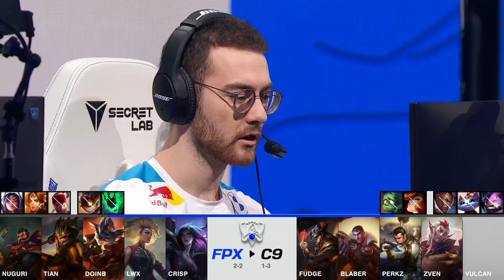FunPlus Phoenix (FPX) vs Cloud9 (C9) Maçı | Worlds 2021 Grup Aşaması 4. Gün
Worlds 2021 Grup Aşaması 4. Gün 3. maçı Cloud9 (C9) vs FunPlus Phoenix (FPX).

2021 League of Legends Dünya Şampiyonası’nın Grup Aşaması’nda 4. günün 3. maçında FunPlus Phoenix ve Cloud9 karşılaştı. Takımlar aşağıdaki oyuncular ve şampiyonlar ile Vadi'ye çıktılar.

FunPlus Phoenix (FPX)
Üst Koridor: Nuguri - Jayce
Ormancı: Tian - Viego
Orta Koridor: Doinb - Ryze
Nişancı: Lwx - Jhin
Destek: Crisp - Leona

Cloud9 (C9)
Üst Koridor: Fudge - Graves
Ormancı: Blaber - Lillia
Orta Koridor: Perkz - Irelia
Nişancı: Zven - Miss Fortune
Destek: Vulcan - Leona

Sizler için hazırladığımız aşağıdaki oynatma listesinde Worlds2021 içeriklerini bir arada bulabilirsiniz.